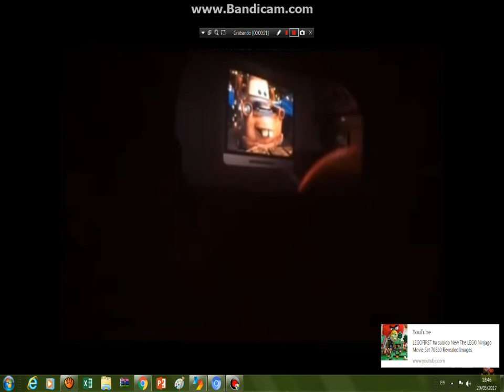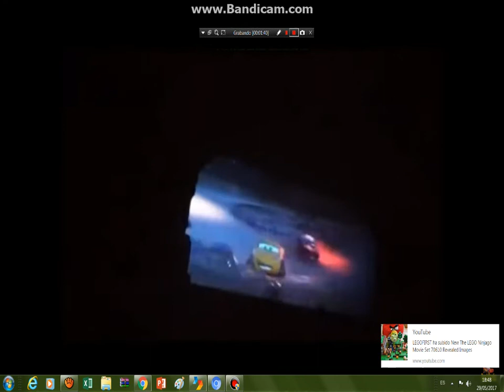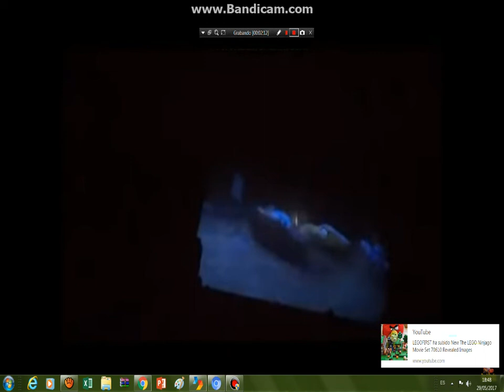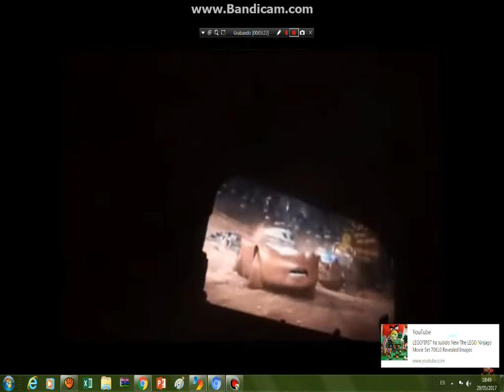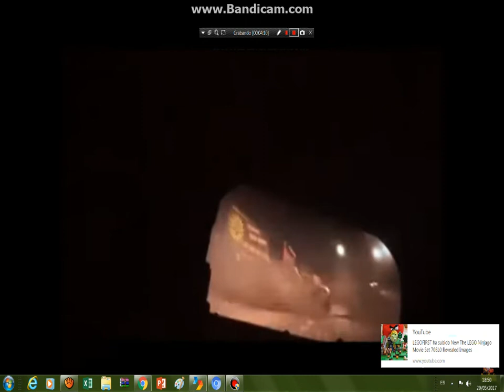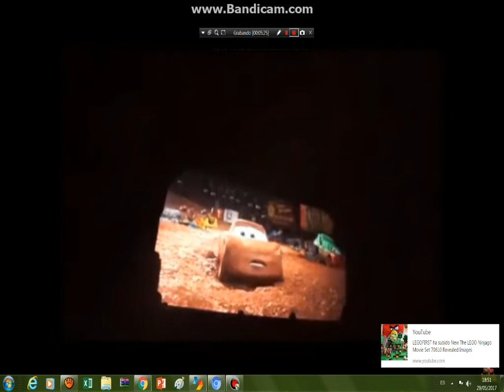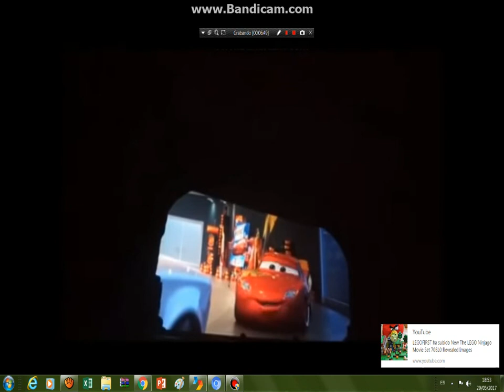cars 3 demolition derby complete trailer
un trailer mas y la pelicula se completa o no jajajajajjaj suuscrrribbbbaanse se los ruego porfa porfa si amigos despues mi canal sera un poco mejor